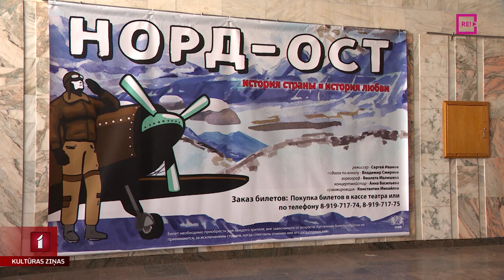Rīgā top filma par Annu Poļitkovsku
2006. gada oktobrī Maskavā tika nogalināta pazīstamā žurnāliste un cilvēktiesību aizstāve Anna Poļitkovska. Britu režisors Džeimss Strongs šobrīd par viņu veido filmu, kurai lielākā daļa epizožu tiek filmētas Latvijā. Arī pirms 20 gadiem Dubrovkas teātrī Maskavā notikušais terora akts, kura rekonstrukcijai ir pielāgots Rīgas Kongresu nams. Vairāk stāsta Jānis Lācis.